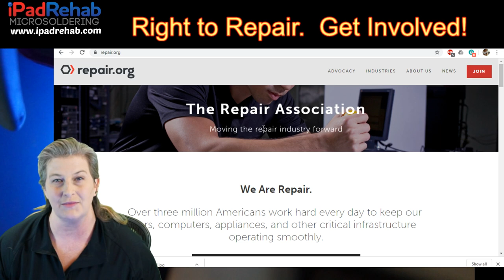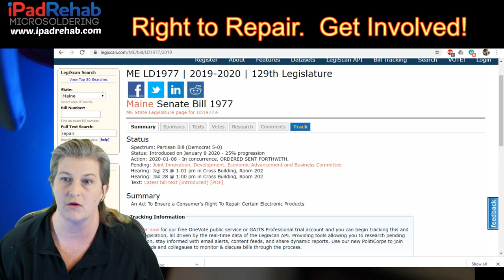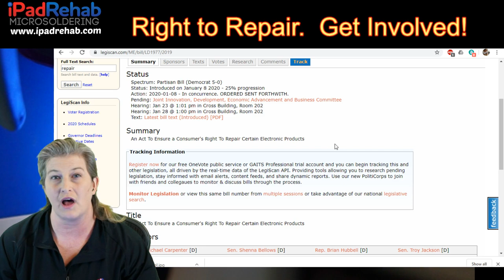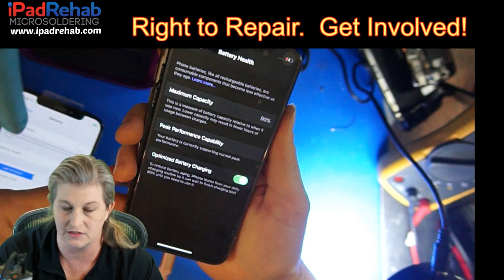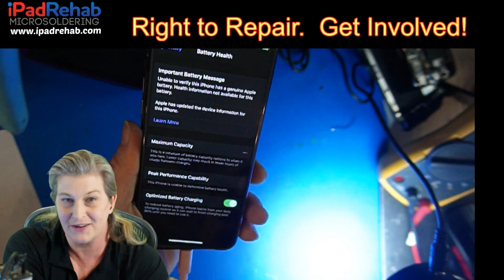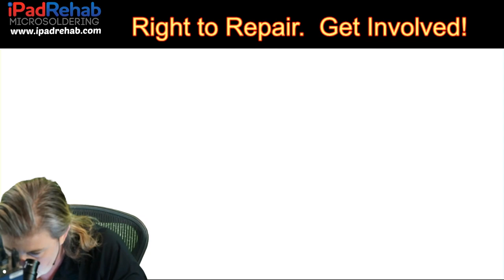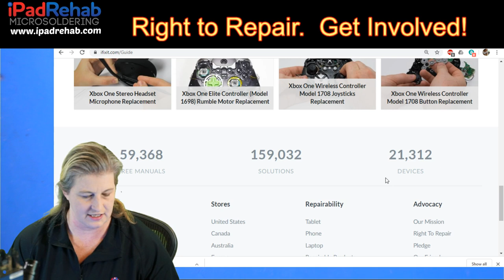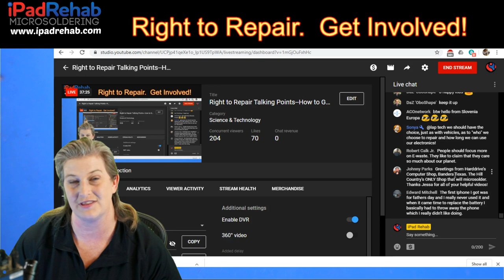Right to Repair Talking Points--How to Get Involved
The Fair Repair legislation is important.  Here is why and how YOU can get involved.